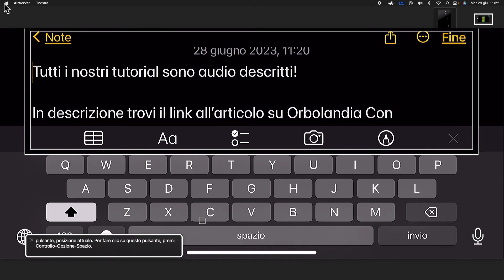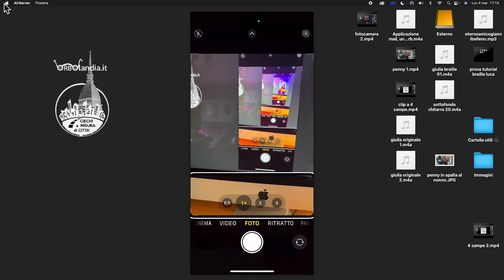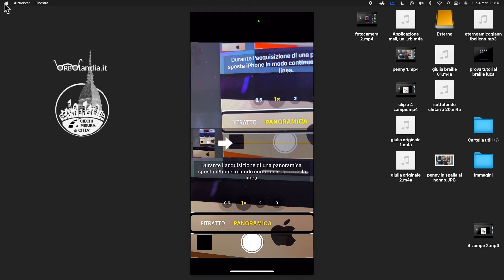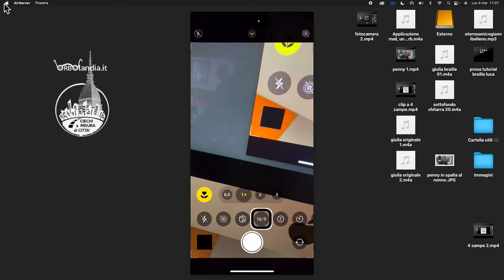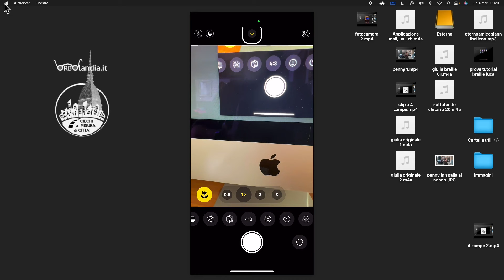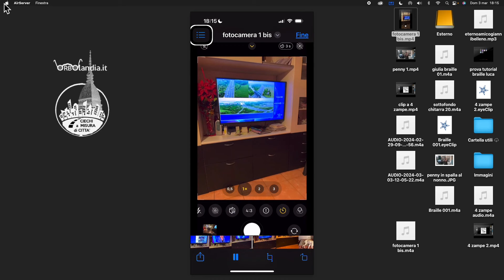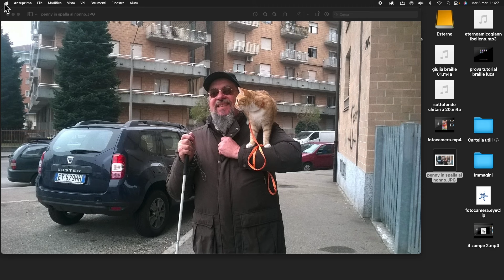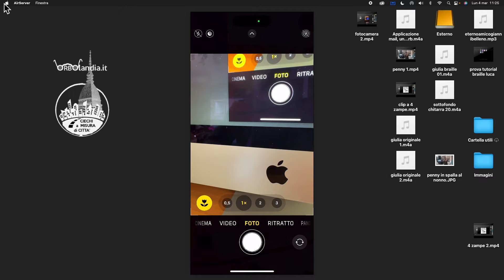Orbolandia - Ciechi: ecco come fare foto perfette con l’iPhone e il VoiceOver -forblind 2024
Per iscriversi alle chat di Orbolandia inviare richiesta a questo numero:
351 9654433